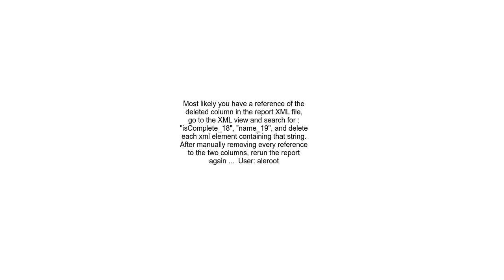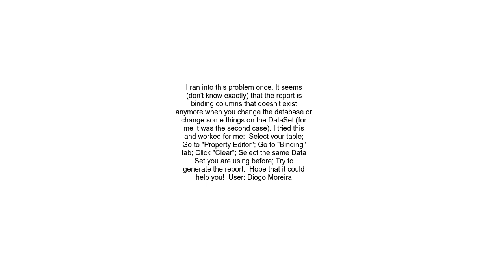BIRT report error column binding